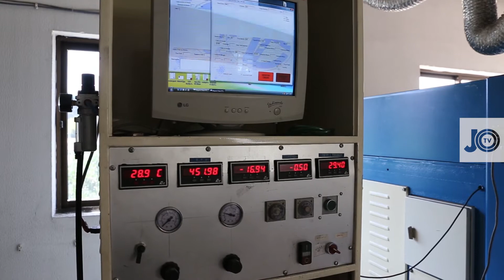2018 - Auto Travões Viseu